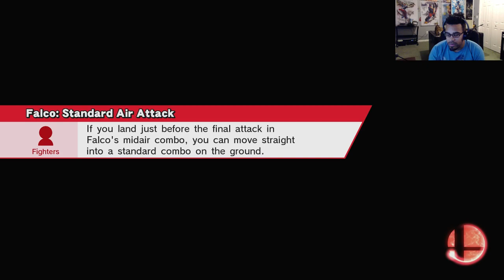SmashMouf w/ Viewers [MkX,TTT2,SFIII,SkullGirls Maybe USFIV] (Part 12)